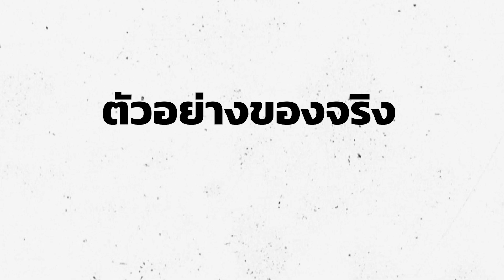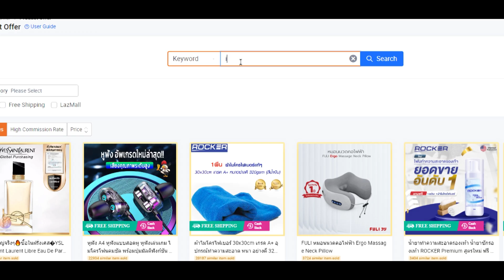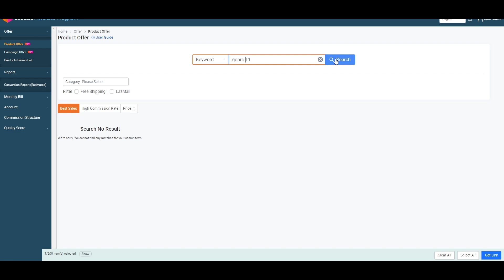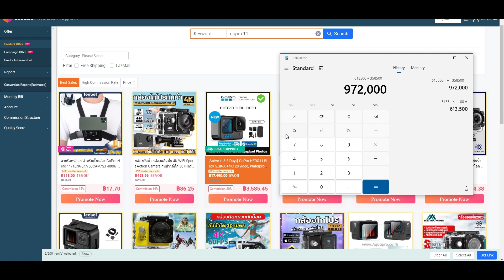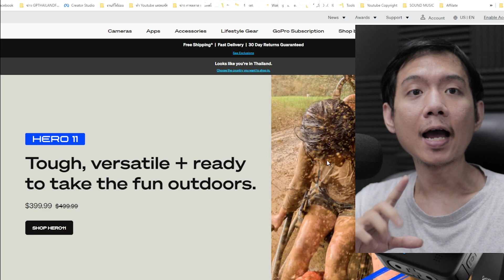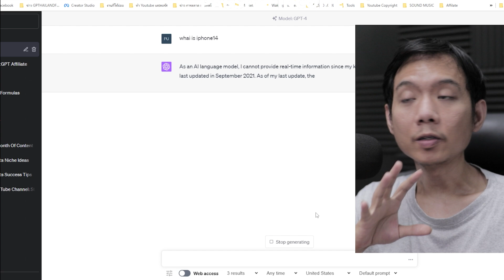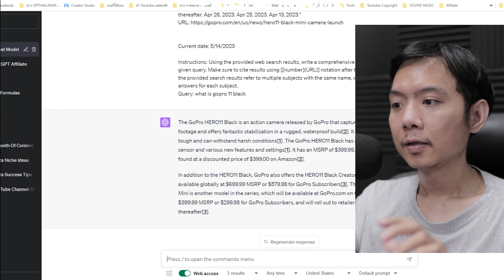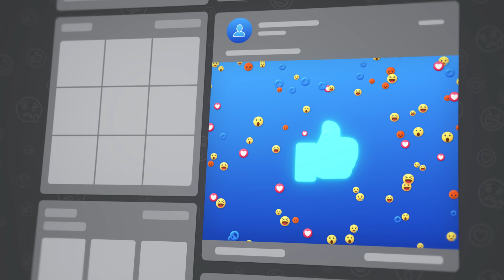หาเงินออนไลน์ 1 ล้านบาทด้วย AI วิธีใช้ ChatGPT ทำ Lazada Affiliate สร้าง รายได้เสริม Passive Income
วิธีหาเงินออนไลน์ด้วย วิธีใช้ ChatGPT ทำ Affliliate Marketing สร้างรายได้เสริม Passive Income ในปี 2023